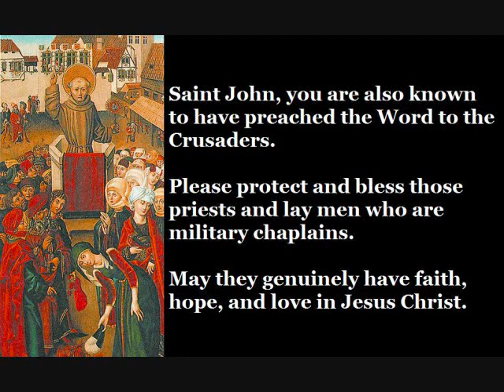Saint John of Capistrano (October 23)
October 23 is the feast day of Saint John of Capistrano. This prayer is for military chaplains.